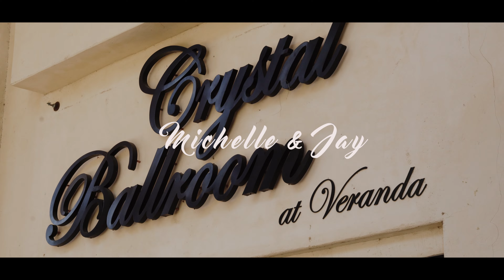Jay + Michelle | Crystal Ball Room Wedding Highlights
Jay Grubb Photography & Video is a Jacksonville wedding videographer and wedding photographer team based in St Augustine Fl and travels throughout Florida and southern Georgia for wedding films. We film local and destination weddings in Destin, Fort Walton, Savannah, Gainesville, Pensacola, Jeykll Island, Orlando, & Daytona.

Jacksonville Wedding Videographer